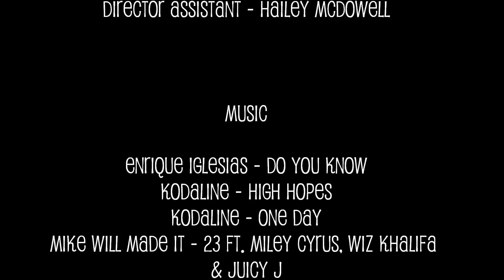When All Goes Wrong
A story about Hayley, who is in love with her best friend Jason. Everything goes wrong and Jason comes at inappropriate moment, what makes things even more complicated